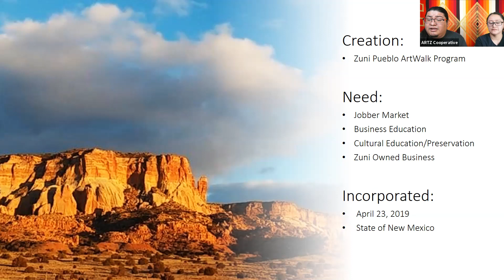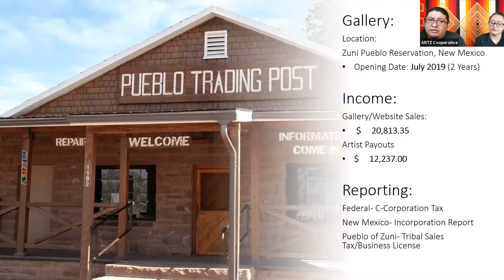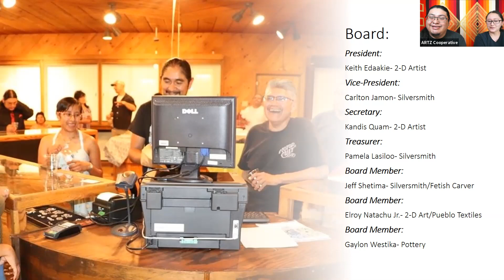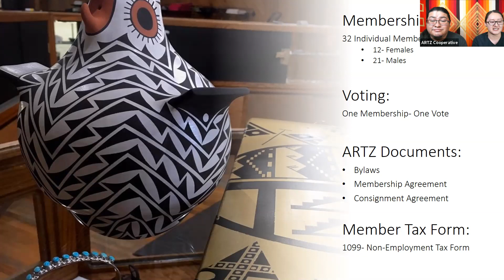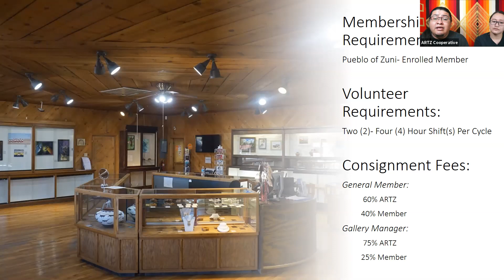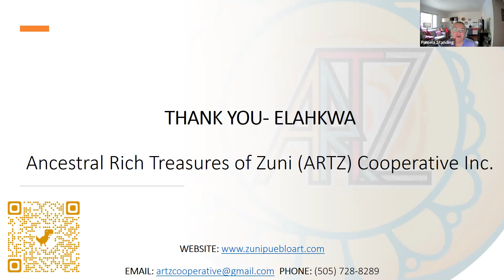Models of Native Cooperative Ownership Series: ARTZ Cooperative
In this webinar first filmed on August 10, 2021, Elroy Natachu Jr and Kandis Quam discuss how they have formed the Ancestral Rich Treasures of Zuni (ARTZ) Cooperative. This grassroots cooperative is deepening the tradition of Zuni arts by providing artists an outlet for sales and educating the public on the authenticity of Zuni art. Elroy and Kandis discuss the foundation of the cooperative, its values, structure, and member roles.